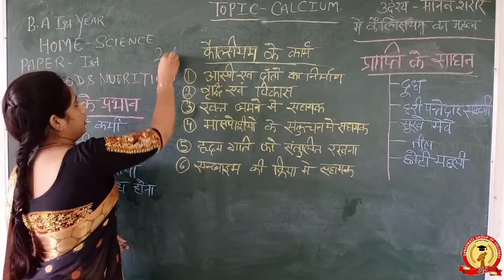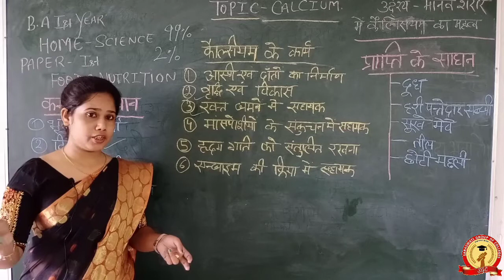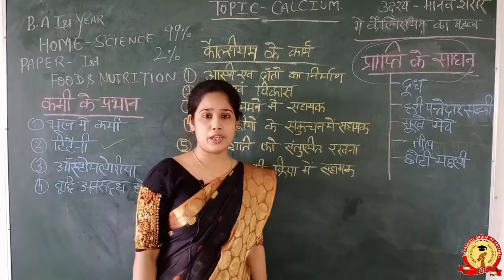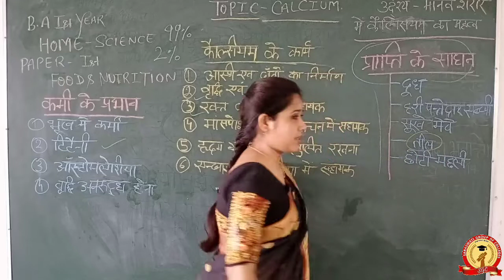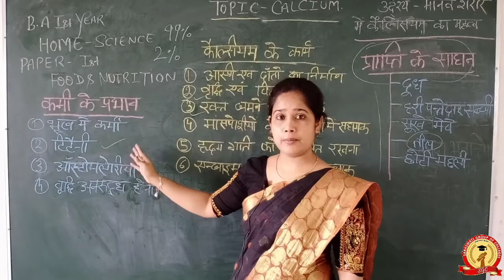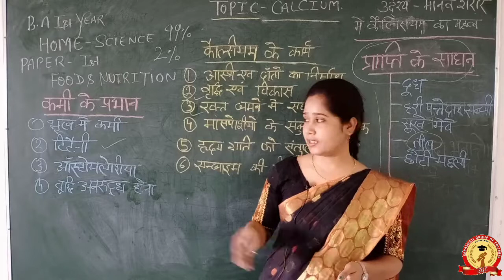B.A- I(Paper-I) गृह विज्ञान || कैल्सियम|| White Board || Slide-08